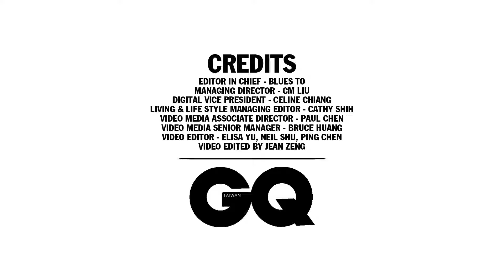Spumoni【GQ經典調酒101#13】｜GQ 微醺俱樂部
Spumoni是義大利文「泡泡」與「冰淇淋」之意，義式冰淇淋無論顏色或口感，都是豐富又有層次，而這杯Spumoni邏輯也類似，在口感組合上同樣可深可淺；這杯酒在日本相當普遍，但在台灣各家Bar裡並不容易點到，不過沒關係，由於它材料、做法都相當簡單，自己在家DIY很容易成功，而且清爽中帶點微苦的酸甜口感，非常適合夏日飲用。